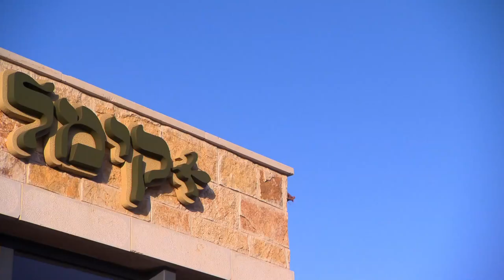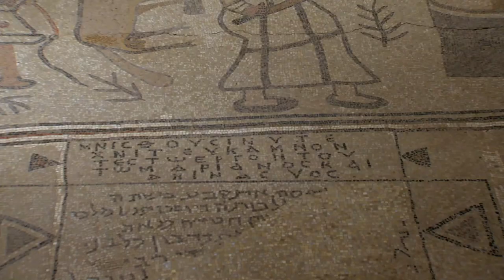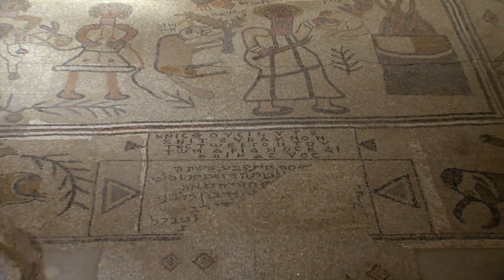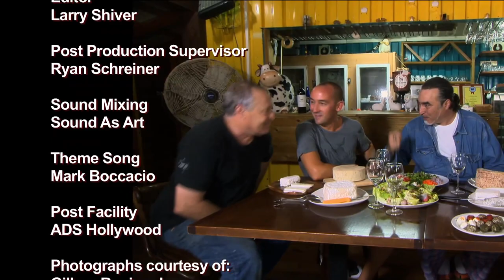Cuisine Culture™ Presents Chef "Shaul Ben Aderet", Israel